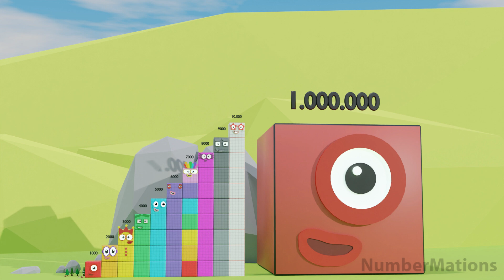Looking for Numberblocks Step Squad ZERO to 1 vs 10,000 to 20 MILLION HUGE Standing Tall Numbers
Looking For Numberblocks Step Up From 0 - 100 with Numberlore 9 Number Pattern 2023

Numberblocks but EVERYONE

NumberMations